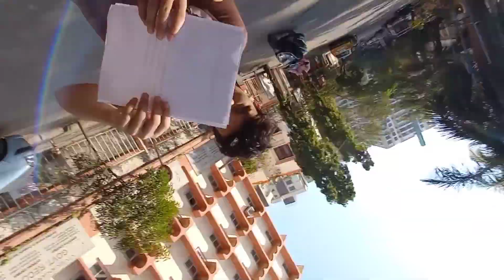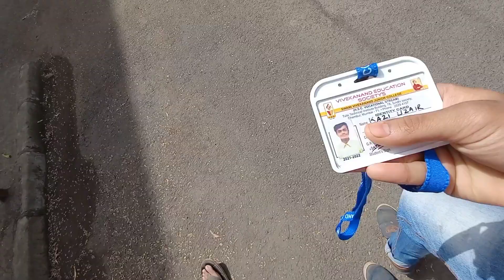COVAXIN | FINALLY VACCINATED 🙌 dose-1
register yourself on covaxin website on Google
 I got no symptoms from covaxin
completed my 1st dose